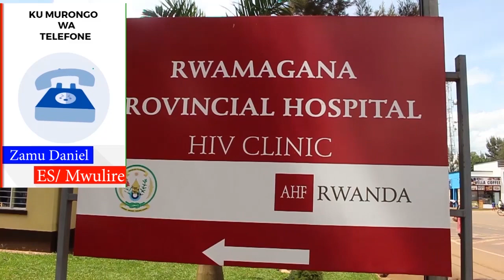Leta yashyinguye abaturage bahitanywe n'ibiza